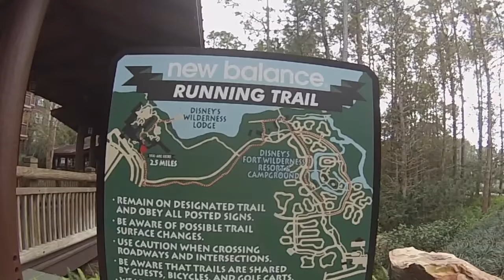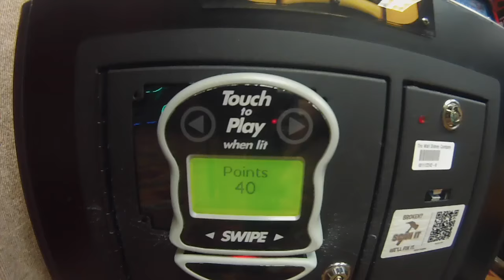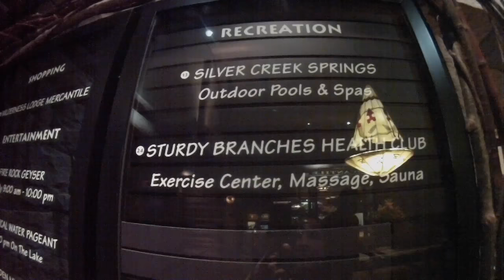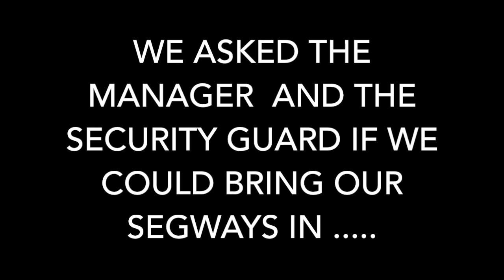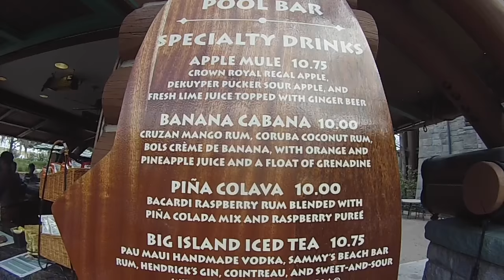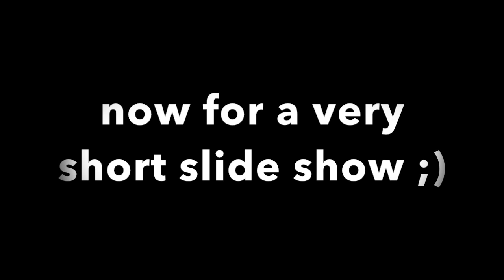TO THE WILDERNESS LODGE ......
We just wanted to show everyone what was at the end of the trail we have shown several times. We wanted to make a video that was not very long so we will go back and show everyone the "quick food " they have available and we want to eat at the restaurant there as well :). We hope you enjoy this video. Thanks for watching :D Please don't forget to share, like and subscribe and please comment if there is something you would like to see at the Fort that we may have overlooked.